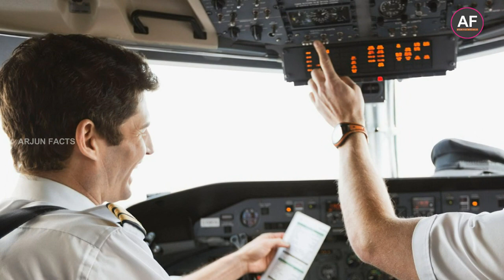Why Cell Phone Towers have Red Light | Interesting Facts in Telugu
Why Cell Phone Towers have Red Light | Interesting Science Facts in Telugu

Arjun Facts Telugu Youtube Channel Brings You the Most Amazing and Interesting Facts from India and the World along with Mind Blowing Mystery Facts and Presents Unsolved Mysteries on the Earth Along with History of Temples and Biography of Famous People.Also You can find Topics Related to Top 10 of Unknown things and Videos of Top Best of Every thing.So Subscribe and Stay Updated by Following our Arjun Facts Telugu Youtube Channel and get Updates of Prapancha Vinthalu and rahasyalu.